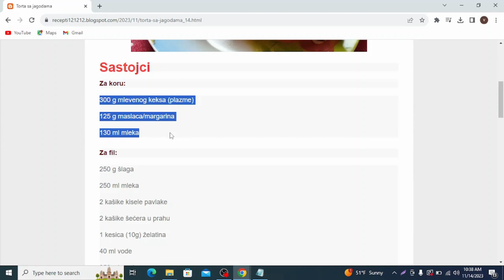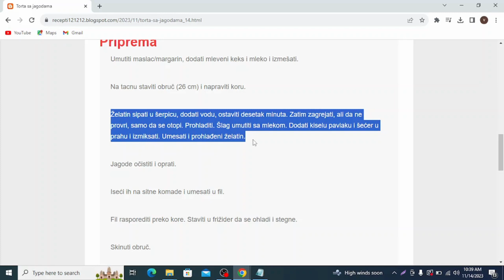Torta sa jagodama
torte,
torte ivanjica,
torte akcija,
torte andjelcic,
torte anci kolaci,
torte arandjelovac,
torte automobili,
torte autici,
torte as,
torte bez pečenja,
torte beograd,
torte barbie,
torte banja luka,
torte brze,
torte barbi,
torte bez secera,
torte barbike,
torte budva,
torte borca,
torte cena
torte crvena zvezda
torte cenoteka
torte cokoladne
torte cacak
torte coolinarika
torte dekoracija
torte decije
torte dis
torte dinosaurus
torte duga
torte dinosaurusi
torte dresovi
torte dostava
torte dex rock
torte dekoracije
torte elza
torte elza i ana
torte elsa
torte eskom
torte elegantne
torte mbape
torte edeka
torte english
torte fudbal
torte fudbalske
torte frozen
torte fudbaleri
torte flert nis
torte farma
torte fondan
torte flamingos
torte folklor
torte fudbalska lopta
torte gelato
torte gomex
torte gotove
torte golub
torte gimnastika
torte gta 5
torte gradiliste
torte galerija
torte grocka
torte gitara
torte hari poter
torte hulk
torte heineken
torte harmonika
torte ignjo
torte ivanjica kraljevo
torte idea
torte jednorog
torte jagodina
torte jeftine
torte jelen pivo
torte jednorozi
torte jeni
torte jeftine i brze
torte jelena
torte kragujevac
torte kraljevo
torte krusevac
torte kremaste
torte kupovne
torte lidl
torte ljubav i ja
torte leskovac
torte lazarevac
torte lipa nis
torte leptir
torte lol
torte loznica
torte lav
torte lopta
torte maxi
torte minecraft
torte mladenovac
torte motori
torte mini
torte nis
torte partizan
torte pepa prase
torte podgorica
torte pancevo
torte princeze
torte prodaja
torte pinterest
torte pozarevac
torte pozega
torte quad
torte quark-sahne
torte quadrate
torte quark
torte quarkcreme
torte qimiq
torte recepti
torte rodjendanske
torte recepti bez pecenja
torte ronaldo
torte roda
torte ruma
torte recepti cokoladne
torte roblox
torte stamevski
torte slike
torte traktor
torte torte
torte tik tok
torte trebinje
torte tropic
torte traktori
torte tom i dzeri
torte tivat
torte trnava promet
torte temerin
torte ukusi
torte uzice
torte u obliku srca slike
torte ukrasavanje
torte ukrasene cokoladicama
torte vanilica
torte vocne
torte vragolic
torte valjevo
torte vojvode stepe
torte vranje
torte vidikovac
torte vrbas
torte vrsac
torte vrste
torte winx
torte wednesday
torte wien
torte winks
torte wolt
torte wolf
torte weimar
torte wuppertal
torte wiki
torte weiden
torte cake
torte youtube
torte aurora
torte aurorina kuhinja
torte auto
torte audi
torte ariel
torte auf etagere setzen
torte asmr
torte ananas
torte avatar
torte akullore
torte al cioccolato
torta ahogada
torte brojevi
torte cetvrtaste
torte crtani